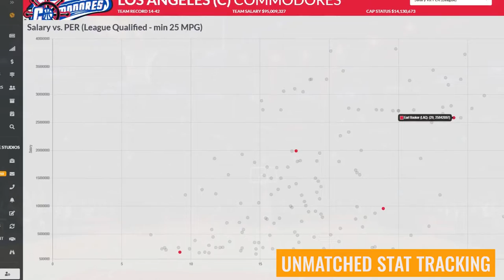Draft Day Sports: Pro Basketball 2020 - Developed by Wolverine Studios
STRAIGHT FROM THE DEVS: Draft Day Sports: Pro Basketball 2020 puts you in the role of general manager of your favorite professional basketball team. Every decision can be made by you from drafting, trading, signing free agents all the way to making each substitution to lead your team to championship glory and becoming a dynasty.